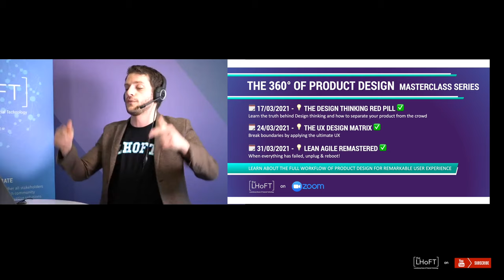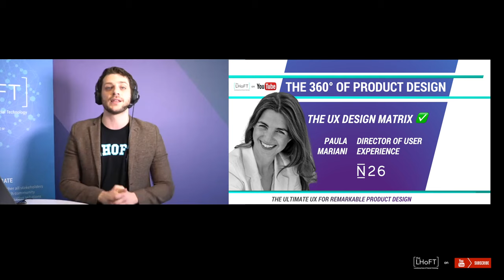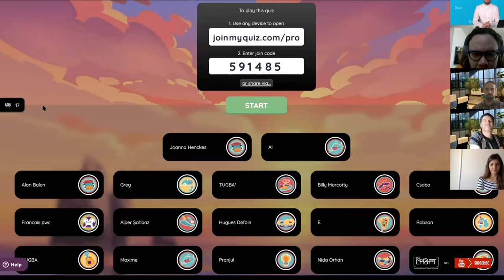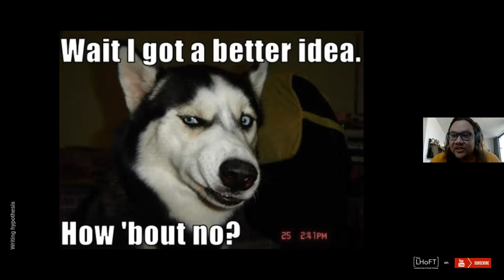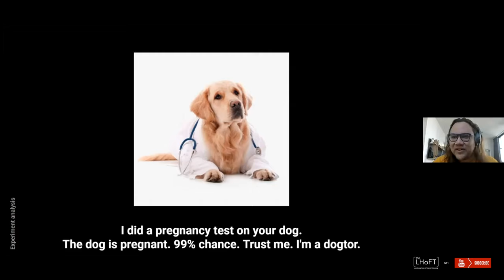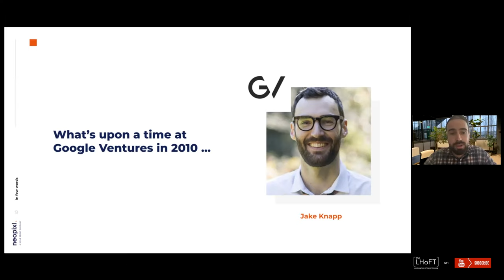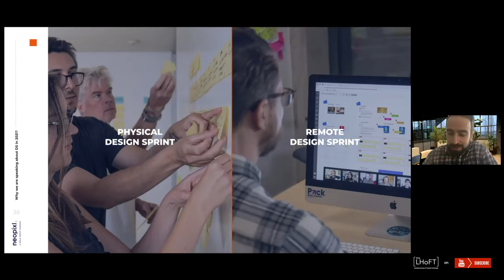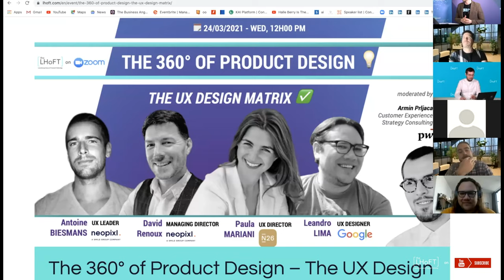The 360° of Product Design – Episode 2: The UX Design Matrix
In our second series of digital events in 2021, we introduce you to how successful brands create remarkable product design for distinct user experiences.

Are you a start-up, scale-up or financial services professional who would like to start building Design Thinking strategies into your daily decision-making processes? This video is for you!